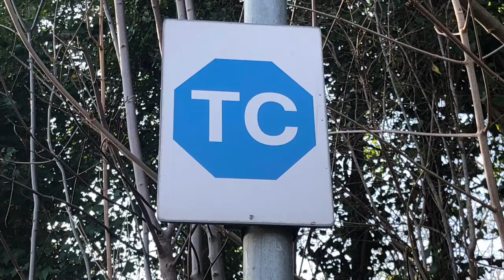TC train lecture | LNER K3 [Mogul]